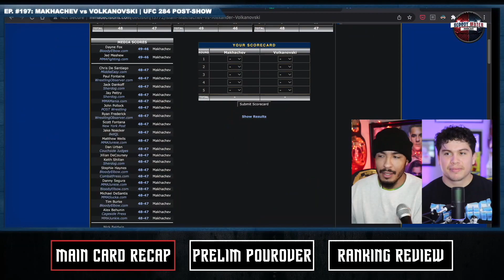Islam Makhachev decisions Volkanovski in enemy territory, hands him his 1st UFC loss at UFC284